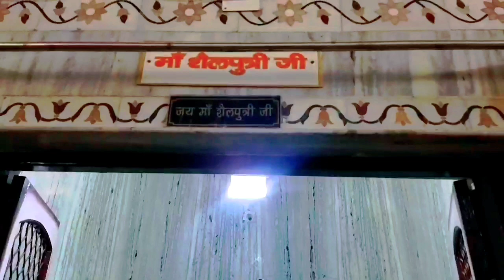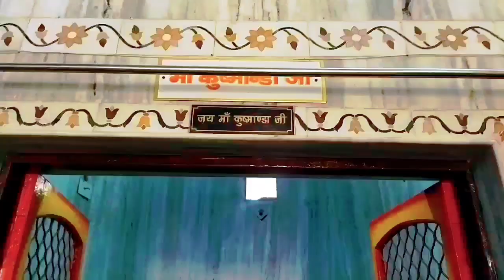Sheetla Mata | Sheetla mata mandir darshan | Sheetla mata ki kahani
sheetla mata
mandir jaunpur
Sheettla mata mandir gurgaon
Sheetla mata mandir chaksu jaipur

सरल उपाय

हैलो दोस्तों में सनी गुप्ता आपका स्वागत करता हूं अपने यूट्यूब चैनल कलयुग धार्मिक आस्था में आज इस वीडियो में आपको बताने वाला हूं माता शीतला को प्रसन्न करने वाले उपाय जिसके से माता शीतला प्रसन्न होती है

शीतला माता को प्रसन्न करने के उपाय

शीतला माता को खुश करने के उपाय शीतला अष्टमी पर करे ये उपाय

जानिए माता शीतला को प्रसन्न करने के उपाय शीतला सप्तमी पर करे ये उपाय

Shitla saptami puja vidhi | sheetala ashtami puja vidhi | shitla mata story | shitla mata ki aarti shitla mata katha | shitla mata mantra | Shitla saptami 24March 2022 | शीतला माता की कहानी | shitla satam vrat katha | 25 March 2022 शीतलाष्टमी की पूजा कैसे करें | Sheetala mata ki puja kaise karen Shitla saptami puja aur sheetala ashtami puja es varsh शीतला सप्तमी पूजा और शीतला सप्तमी की पूजा 24 अप्रैल गुरुवार 2022 को की जाएगी। शीतला अष्टमी क्या है?
शीतला अष्टमी सबसे लोकप्रिय हिंदू त्योहारों में से एक है जिसे शीतला माता या देवी शीतला के सम्मान में मनाया जाता है। लोग अपने बच्चों और परिवार के सदस्यों को छोटी माता और चेचक जैसी बीमारियों से पीड़ित होने से बचाने के लिए शीतला माता की पूजा करते हैं। लोग शीतला अष्टमी का व्रत भी रखते हैं और महिलाएं मुख्य रूप से अपने बच्चों की भलाई और अच्छे स्वास्थ्य के लिए उपवास करती हैं।
Sheetala Ashtami 2022 Date Time | Sheetala Ashtami

Il sheetala ashtami date and time sheetala mata ki puja kaise karen, shetla astmi katha, shitla mata ki kahani, sheetala ashtami ki katha, sheetala ashtami ki kahani, शीतला अष्टमी 2022 कब है, shitla astmi pooja vidhi, basoda 2022, sheetala ashtami par kya kare, शीतलाष्टमी की पूजा कैसे करें, शीतला माता, sheetla asthami katha, sheetla ashami vrat katha, shetla mata ki kahani, sheetla saptami katha, शीतला माता की कहानी, शीतला माता कथा, शीतला, 2022 mein sheetala ashtami kab hai, sheetala ashtami vrat katha in hindi, eflast 6, sheetala ashtami 2022 puja muhurat time, sheetala ashtami 2022date time, basoda puja, shitla ashtami puja vidhi,